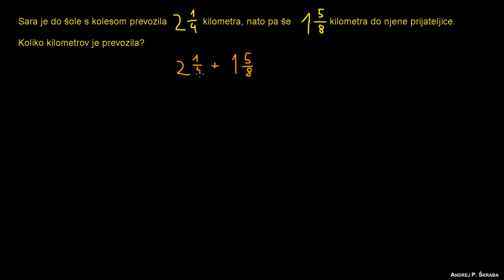Naloga - seštevanje ulomkov